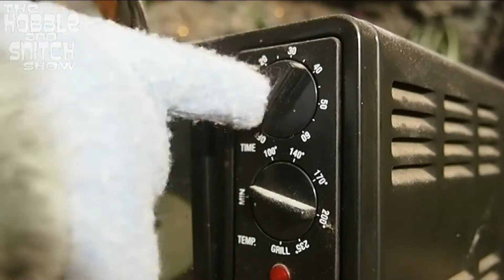Episode 8- THE HOBBLE & SNITCH SHOW: BIRTHDAY SURPRISE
THE HOBBLE & SNITCH SHOW: BIRTHDAY SURPRISE

In this episode Little Jake asks the Goblins to ready the cave for The Producer's birthday celebrations, but Snitch gets competitive and things spiral out of control.